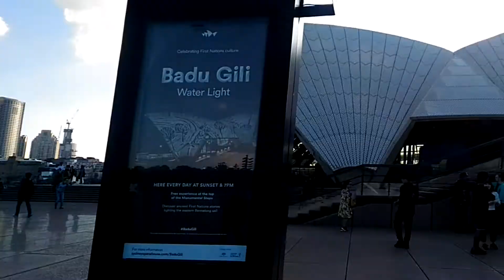オーストラリア（Day 7）ー（７）オペラハウスを歩く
2019年5月です。
オーストラリア旅行最後の観光場所になるオペラハウスにやってきました。建物の周りをぐるっと一周しました。
手振れ＋ブツ切れ、スマホ撮りです。